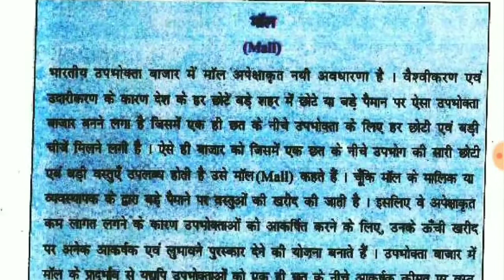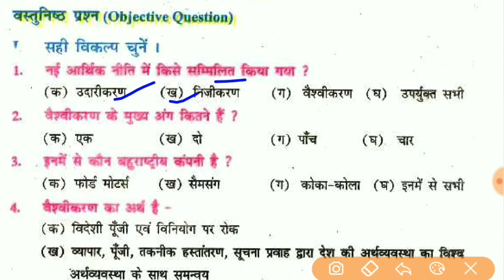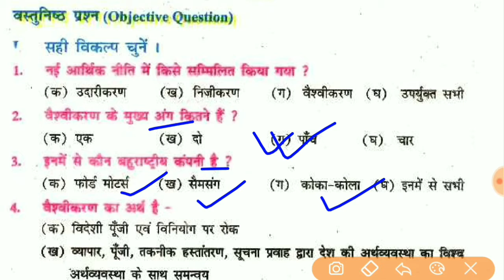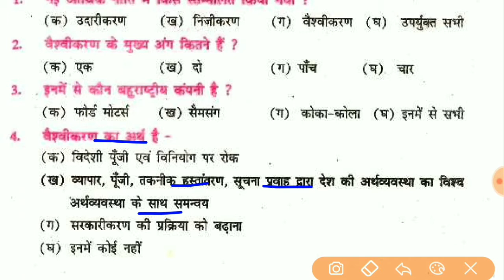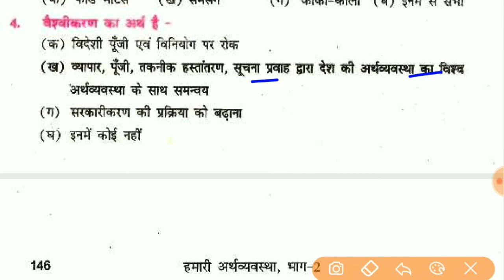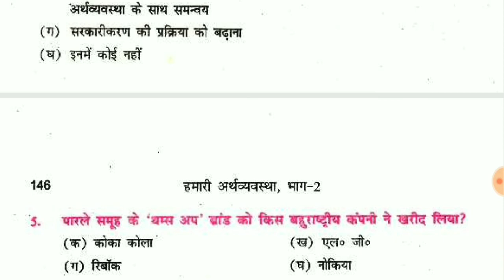Class 10th ncert economics objective question, chapter 6, वैश्वीकरण।Bihar Board।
Bihar Board 10th Political Science Series-